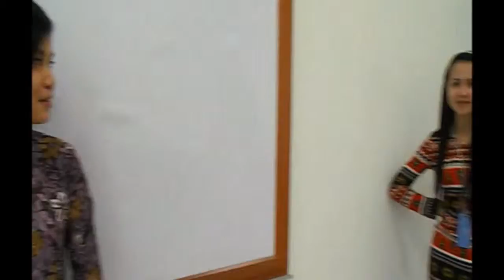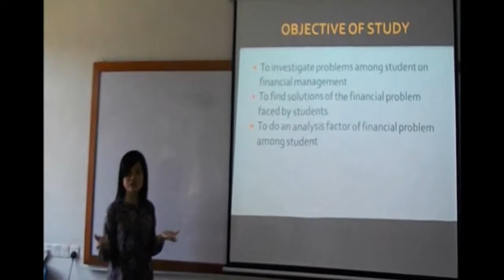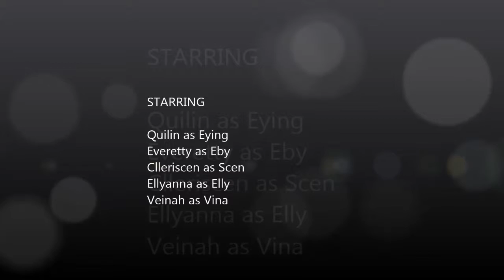Video Mandarin Hao Pengyou